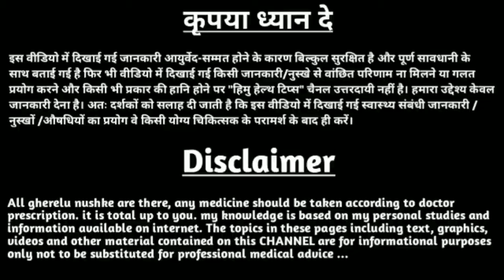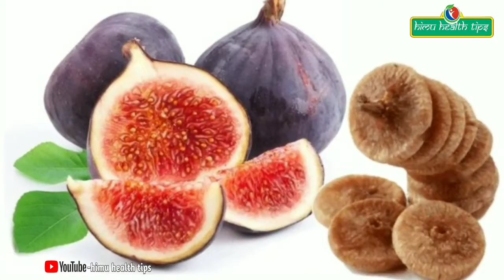Health benefits of anjeer | अंजीर खाने के फायदे | अंजीर खाने के नुकसान| अंजीर सेवन करने का सही तरीका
अंजीर खाने के नुकसान,
अंजीर सेवन करने का सही तरीका,
side effect of anjeer,
अंजीर कैसे खाएं,
अंजीर खाने से क्या होता है,
Health benefits of anjeer,
अंजीर खाने के फायदे,
Anjir khane ke fayde,
Anjeer ke fayde,
Anjeer ke fayde in hindi,
Benefits of anjeer,
anjir khane ke fayde in pregnancy,
anjir khane ke fayde hindi me,
anjir khane ke fayde baba ramdev,
anjir khane ke fayde price,
anjir khane ke fayde weight gain,
anjeer khane ka tarika,
अंजीर खाने से क्या लाभ है,
1 दिन में कितना अंजीर खाना चाहिए,
अंजीर खाने से क्या नुकसान होता है,
भीगे अंजीर खाने के फायदे,